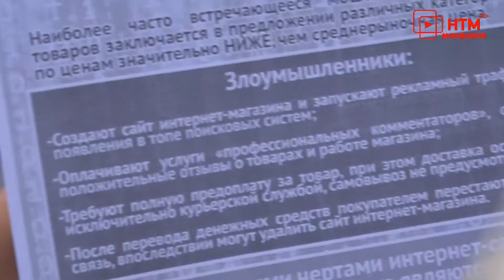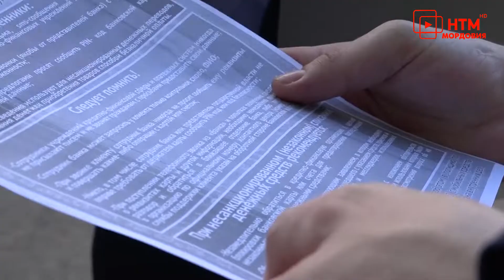МВД Рейд как не попасться на уловки мошенников.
Жителям Саранска напомнили о том, как не попасться на уловки мошенников. Сотрудники МВД и представители отряда правопорядка вновь вышли на рейд, чтобы рассказать, как обезопасить свои сбережения.